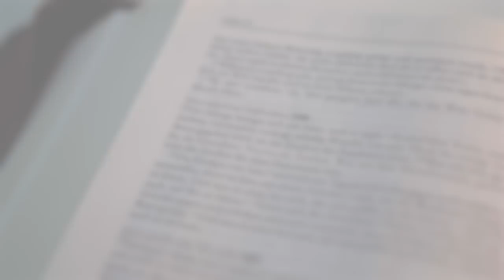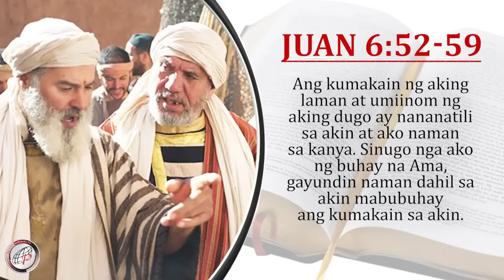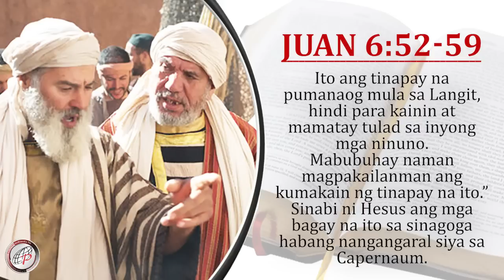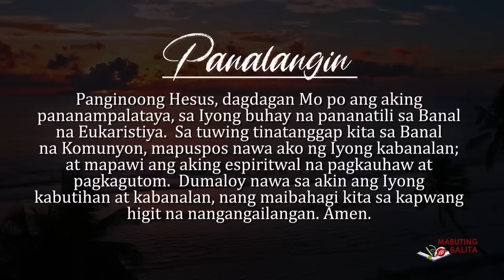Mabuting Balita l Abril 28, 2023 – Biyernes sa Ikatlong Linggo ng Pasko ng Muling Pagkabuhay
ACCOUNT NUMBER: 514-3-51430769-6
SWIFT CODE: MBTCPHMM